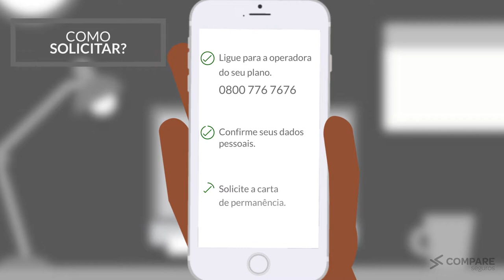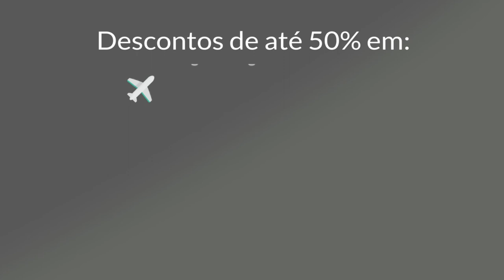Como Solicitar Carta de Permanência GreenLine Coletivo por adesão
Confira como fazer para solicitar a carta de permanência da GreenLine Coletivo por Adesão. e fale com um de nossos consultores da Compare Seguros.